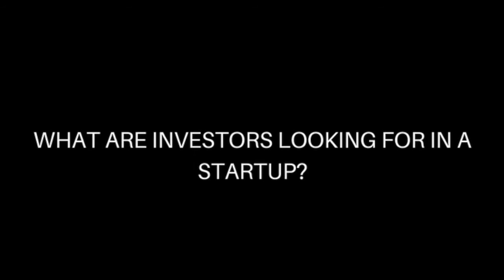E02 - ENTREPRENEURSHIP TALKS – MAX GURVITS Episode 2 Interview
In this Episode Max Gurvits will talk about his experience as VC and Angel Investor but also on what an investor looks for in a startup.
TITLE: ENTREPRENEURSHIP TALKS – MAX GURVITS Interview Part 1
Max Gurvits:
Video Editing: Vasken Spiru
Follow on Twitter and SoundCloud if you want to!